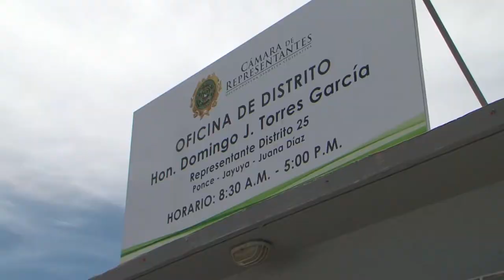Rep. Domingo Torres García Inaugura Oficina de Distrito en Ponce, Abril 29 2022